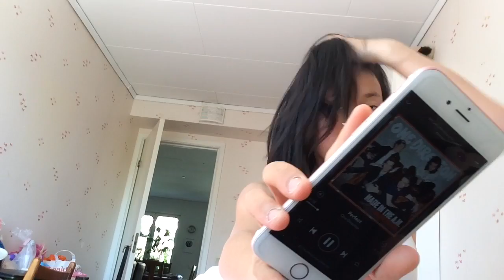4 juni 2016